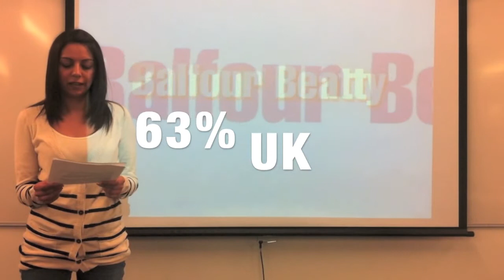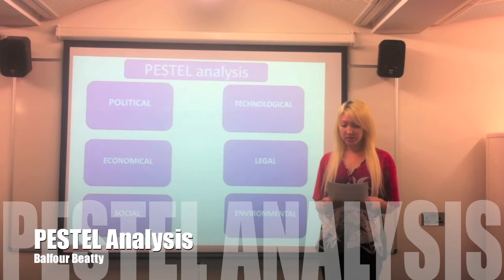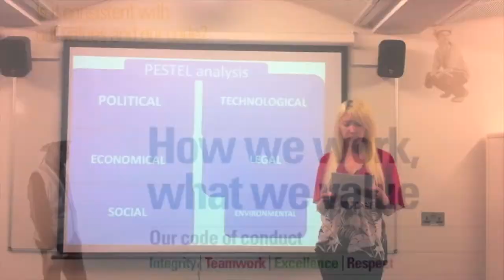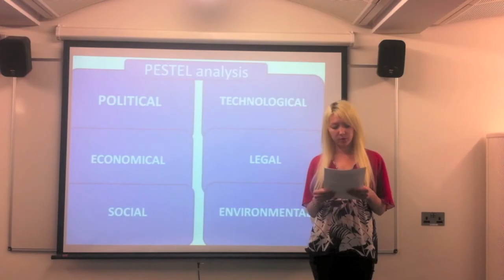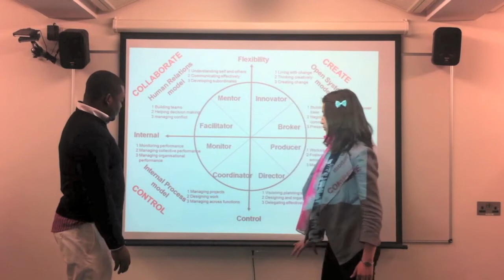Balfour Beatty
Group Work by A Team
Ariana
Donna
Agnese
Jackson